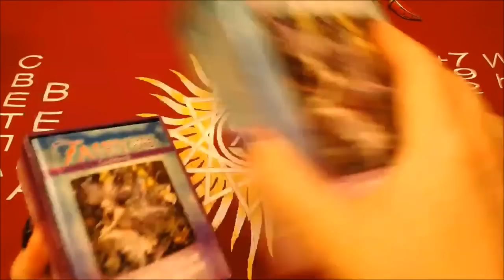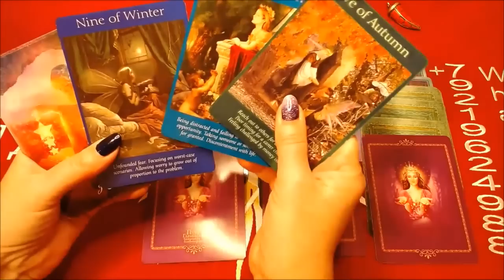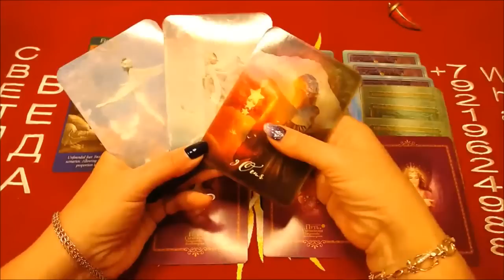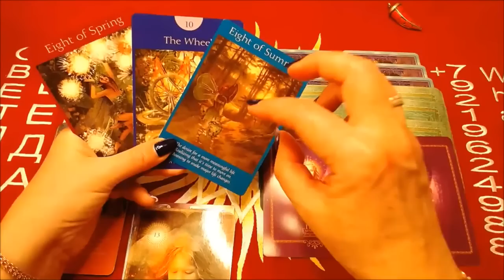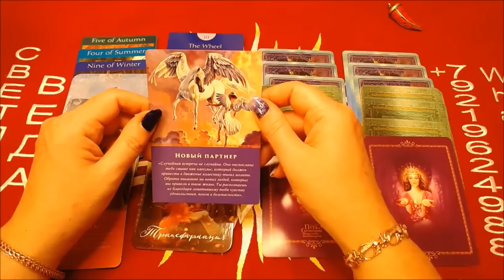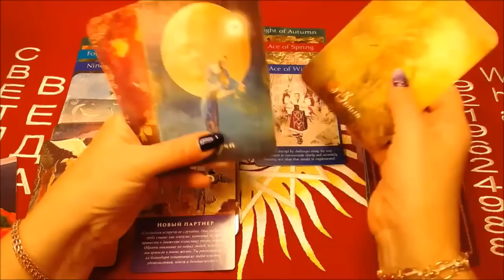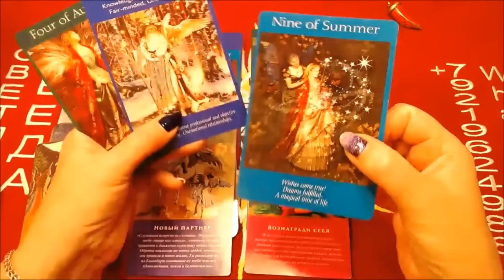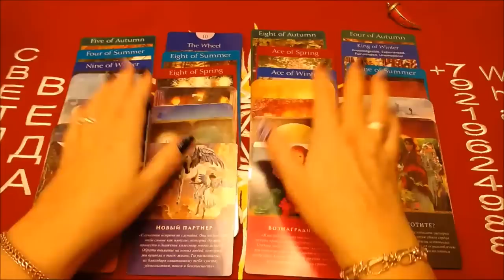ЧТО ТОРОПИТСЯ В ВАШУ ЖИЗНЬ Таро Советы Светлана ВЕДА